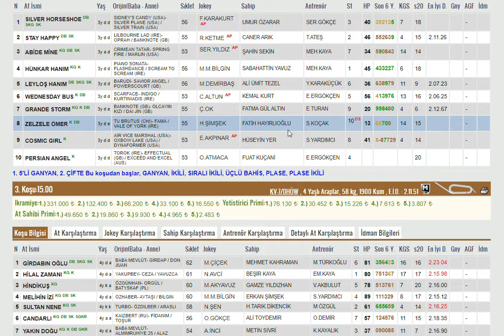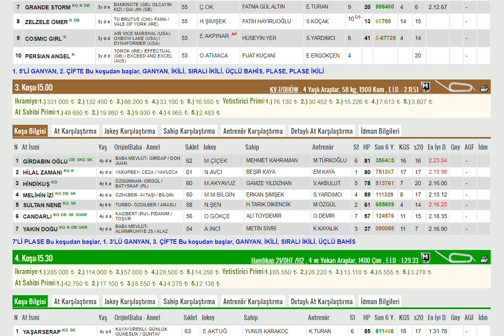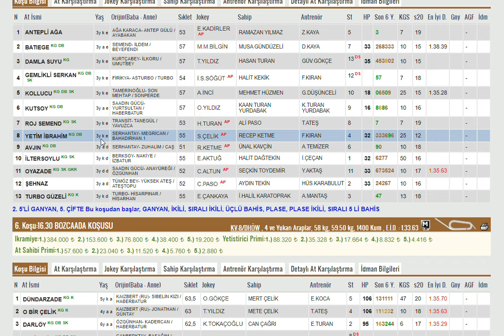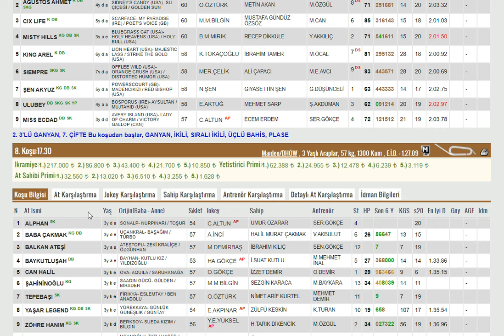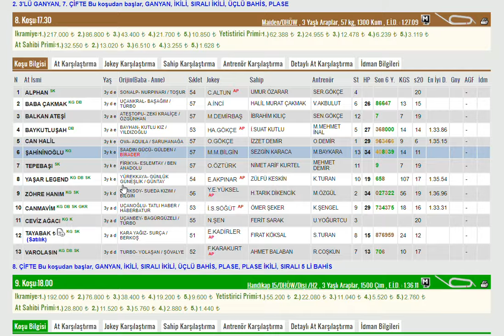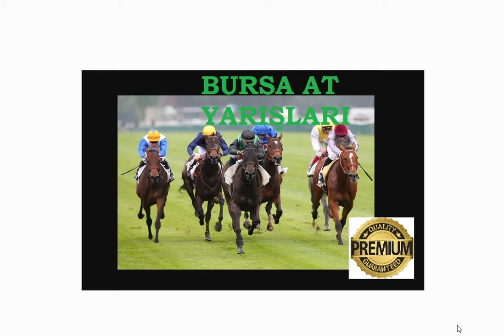11 EKIM 2024 BURSA 1.VE 2.ALTILI GANYAN TAHMINLERI-TJK AT YARIŞLARI (CUMA)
#11 EKİM 2024  BURSA 1.6'LI GANYAN TAHMİNİ
#11 EKIM 2024   BURSA  ikinci 6'LI GANYAN TAHMİNİ
#11 EKIM 2024  BURSA  6'LI GANYAN TAHMİNİ Yabancı, at, yarışı, tahminleri,
#11 EKIM 2024   BURSA at yarışı tahminleri,
#11 EKIM 2024   Çarşamba cuma Pazar  İSTANBUL altılı ganyan tahminleri,
tjk 11 EKIM 2024 BURSA at 12 MAYIS 2023yarışı yorumları,
#11 EKIM 2024  istanbul altılı ganyan yorumları,
#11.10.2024 BURSA 2024 İSTANBUL altılı tahminleri,
#11 EKIM 2024 Cumartesi pazar cuma     akşam at yarışı tahminleri,
#11 EKIM 2024   cumartesi pazar  çarşamba cuma pazar  BURSA  altılı ganyan yorumları,
# BURSA KOŞULARI,
AKŞAM YARIŞLARI,
yabancı yarışlar,
tjk yabancı,
tjk BURSA altılı ganyan yorum at yarışı tahminleri #11 EKIM 2024 BURSA #11 bugünbursa bugünistanbul # BURSA bugün BURSA